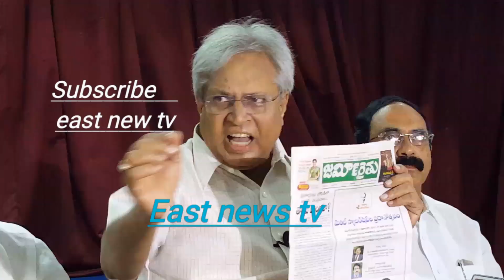Vundavalli comments part 2#east news tv#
జగన్ కి ఉండవల్లి విలువైన సూచన